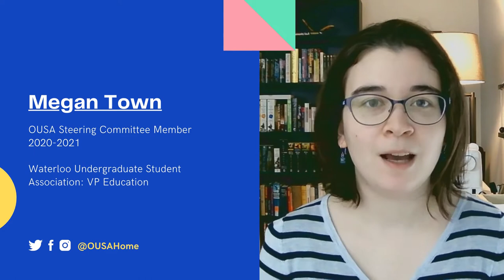OUSA Quality of Education Campaign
In light of the global pandemic and the shift to online learning, OUSA wants to hear from post-secondary students about their experiences. OUSA is launching a campaign to collect student stories and feedback about their online learning experience.

SHARE YOUR STORY HERE: ousa.ca/feedback